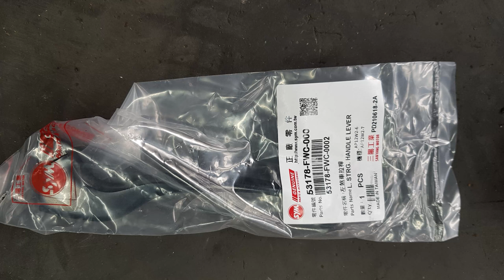Replacing the bent brake lever on the SYM Wide evo 125 scooter motorcycle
Usually, if it is bent or broken like the brake lever in the video,
This is a phenomenon that occurs when you have been in a car accident or a motorcycle has collapsed.
Replacing the brake lever is as simple as unscrewing one bolt.
In fact, a number of additional actions are required.

"SYM 와이드에보 125 스쿠터 오토바이 휘어진 브레이크 레버 교체하기"